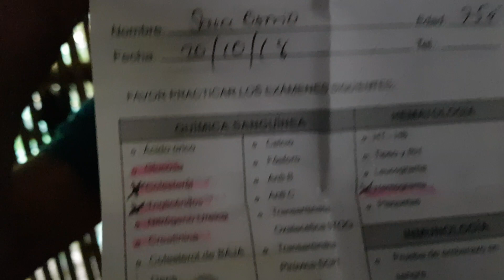AGUA DE COCO PARA CALMAR LA SED (AGRADECIMIENTOS EN LA DESCRIPCION)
Muchas gracias a Diego Cobo por su apoyo.